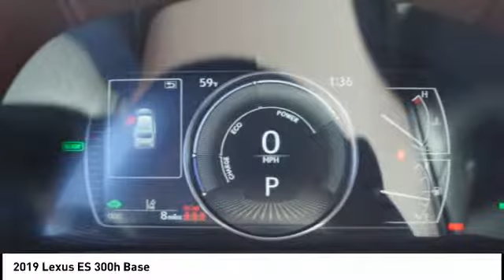2019 LEXUS ES 300h Ultra Luxury for sale in Durham NC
2019 LEXUS ES 300h Ultra Luxury for sale in Durham NC - Stock # D23842
Year: 2019
Engine: 2.5L I-4 cyl
Transmission: eCVT
MPG Range: 43/45
Exterior Color: Sunlit Green
Interior Color: Flaxen
Address:
VIN: JTHB21B19K2034555